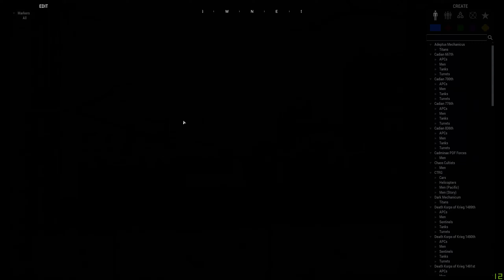Acadians versus chaos cultist (Warhammer 40,000)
Warhammer 40,000